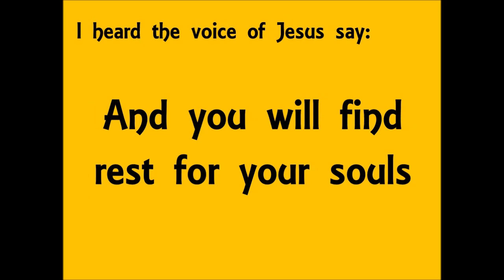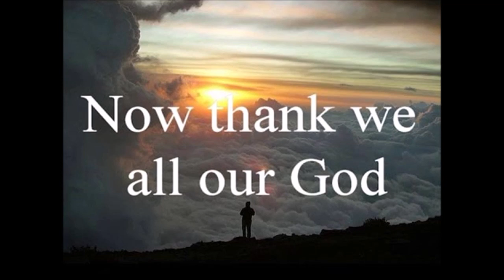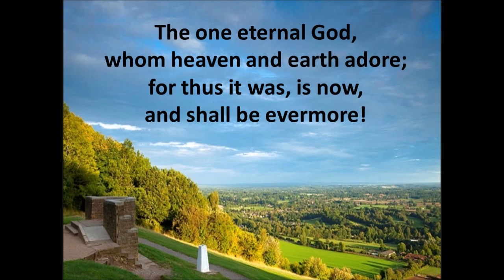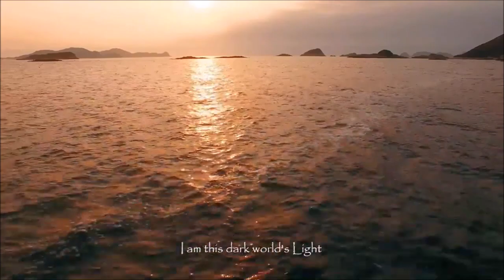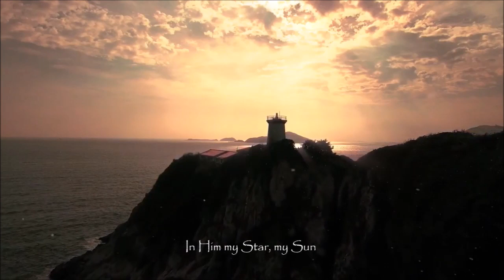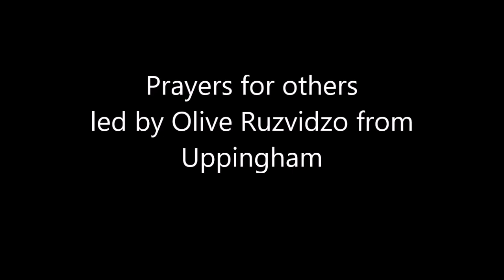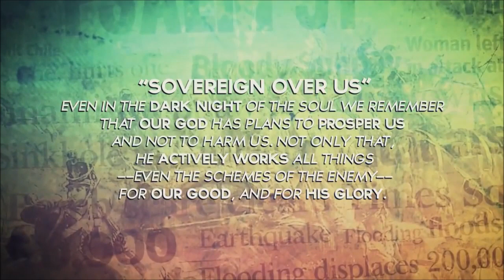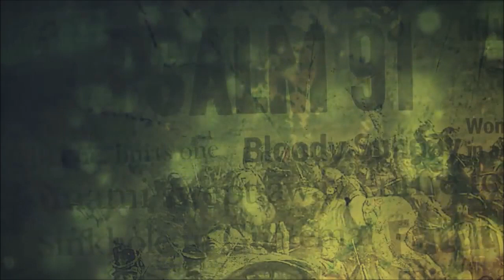Stamford Circuit Sunday 5th July Phil Jones